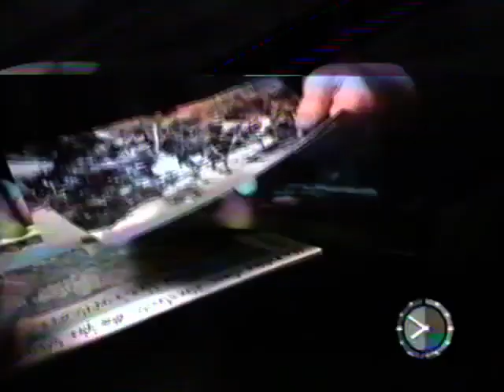George Martin & Paul McCartney - BBC1 - Breakfast News - October 1989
Paul McCartney and George Martin on BBC Breakfast news talking about the release of the After The Hurricane album to raise money for Montserrat after Hurricane Hugo.